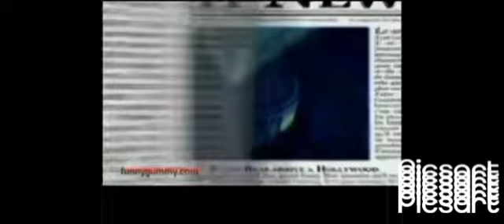baldi is gummy bear (MOD) BY LIKE